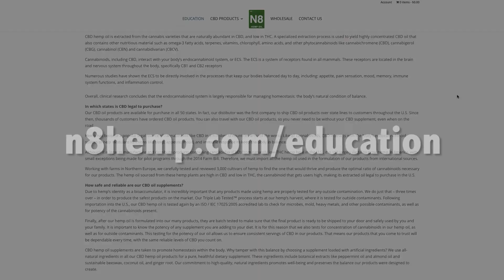HEMP! what is the future of hemp?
Hemp is the fiber and seed part of the Cannabis Sativa L. plant, opposed to the flower part of the plant which is “legally considered” marijuana.  The fiber and seeds are incredible valuable and is why hemp is often called a “cash crop”.  Hemp is a very hearty plant and grows very quickly in very diverse soil conditions.  Cultivation of hemp for industrial purposes has been done by many civilizations for over 12,000 years.   Industrial hemp was the desired fiber used to manufacture rope, canvas, paper, and clothing until alternative textiles and synthetics for these purposes were discovered.  Although China has been the largest hemp producer over the years, other countries such as Australia and Canada are catching up.  It has been illegal for anyone to grow hemp in the United States as hemp is illegal under the marijuana prohibition act but Colorado has changed the laws and paved the way for industrial hemp production again in the United States(see hemp history). Now hemp oils, hemp plastics, hemp building materials and many hemp fiber products can be seen and purchased on the market. Hemp is truly an amazing plant with the potential to help “green up” many industries.

What is CBD?

Derived from the stalk and seed of cannabis (hemp) plants, cannabidiol (CBD) oil is a natural botanical concentrate that is high in the compound CBD. Of the more than 85 cannabinoids so far identified in the cannabis plant, CBD is the second most common after tetrahydrocannabinol (THC). Unlike THC, CBD is non-psychotropic and therefore doesn’t cause a euphoric high.

CBD hemp oil is extracted from the cannabis varieties that are naturally abundant in CBD, and low in THC. A specialized extraction process is used to yield highly concentrated CBD oil that also contains other nutritious material such as omega-3 fatty acids, terpenes, vitamins, chlorophyll, amino acids, and other phytocannabinoids like cannabichromene (CBD), cannabigerol (CBG), cannabinol (CBN) and cannabidivarian (CBCV).

Cannabinoids, including CBD, interact with your body’s endocannabinoid system, or ECS. The ECS is a system of receptors found in all mammals. These receptors are located in the brain and nervous system throughout the body, specifically CB1 and CB2 receptors.

Numerous studies have shown the ECS to be directly involved in the processes that keep our bodies balanced day to day, including: appetite, pain sensation, mood, memory, immune system functions, and inflammation control.

Overall, clinical research concludes that the endocannabinoid system is largely responsible for managing homeostasis: the body’s natural conduit.